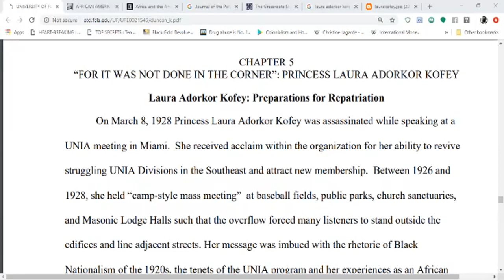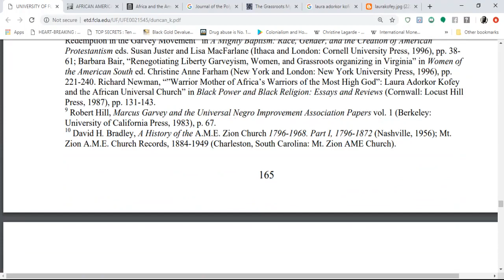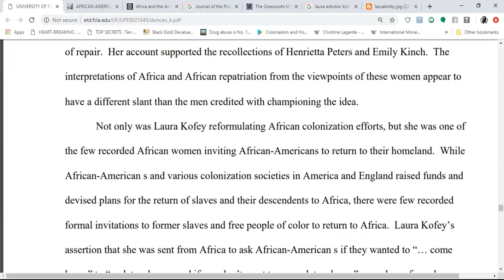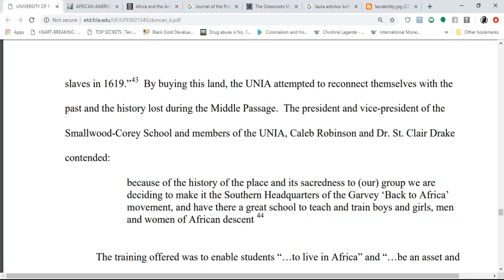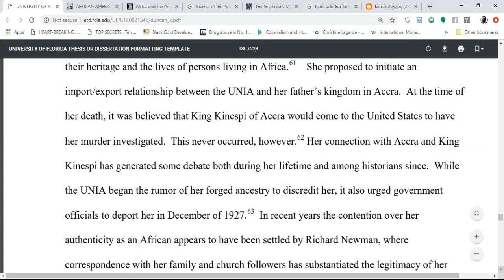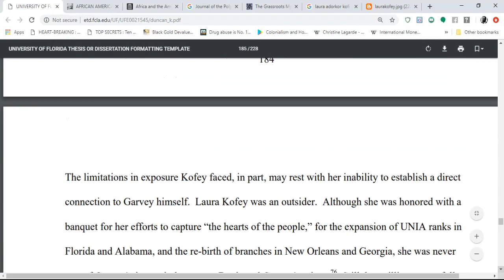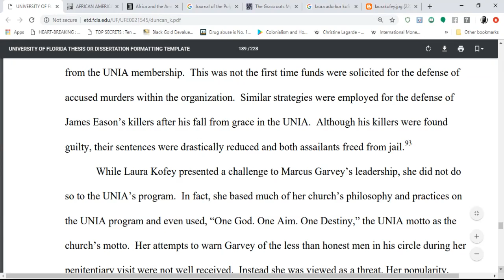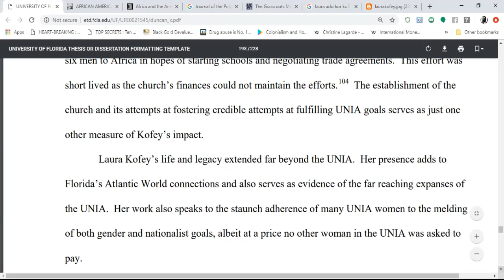Ghanaian Princess Laura Adorkor Koffy: The Universal African Orthodox Church & the UNIA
This video discuss an UNSUNG HERO in African Liberation; Princess Laura Adorkor Koffy of Accra, Ghana.  She was an U.N.I.A LEADER in the states of Florida, Alabama, & Louisiana.  She was also the founder of Universal African Orthodox Church. ASSASSINATED:  March 8th, 1928 in Miami Florida

iskosi umfundisi

REFERENCES:
THE ‘EFFICIENT WOMANHOOD’ OF THE UNIVERSAL NEGRO IMPROVEMENT ASSOCIATION: 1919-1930  CHAPTER 5 “FOR IT WAS NOT DONE IN THE CORNER”: PRINCESS LAURA ADORKOR KOFEY